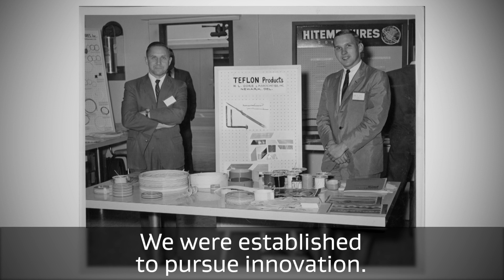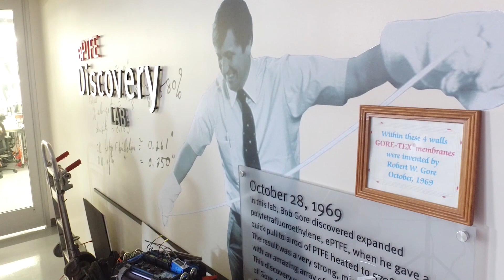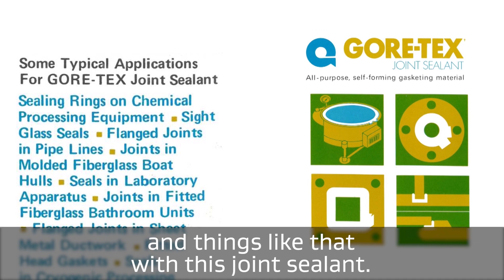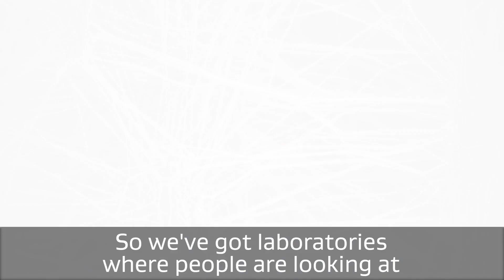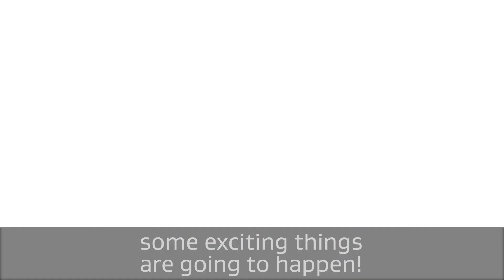Celebrating 50 Years of ePTFE (English subtitles)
October 28, 2019 marked the 50th Anniversary of Bob Gore's discovery of expanded PTFE, a remarkable material that has transformed lives and industries around the world. Bob Gore sat down with his son, Scott in the lab where he made his discovery to reflect on this milestone and what's ahead.